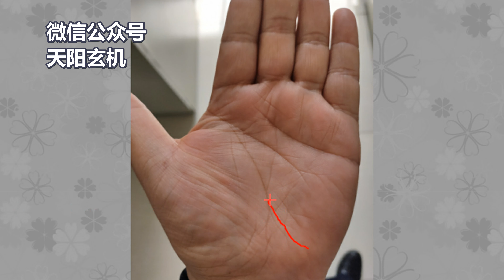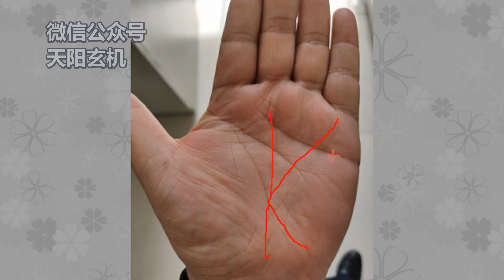手相看你什么时候要跳槽，不论男女，看事业线是否有重叠？